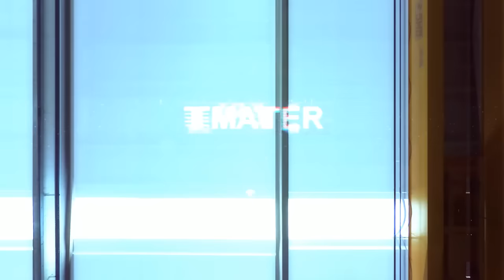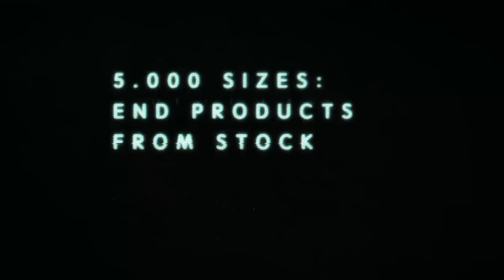Gruppo Lucefin - Made in Steel 2015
Il video del Gruppo Lucefin presentato alla fiera Made in Steel 2015.

Immagini e riprese:
Mario Donadoni
Massimo Sperto

Riprese drone:
Andrea Facchini

Montaggio e post produzione:
Arkadi Fomintsev

Musiche:
Matteo Parolini